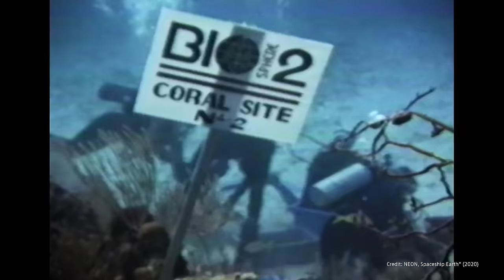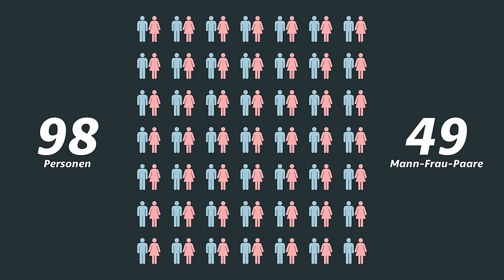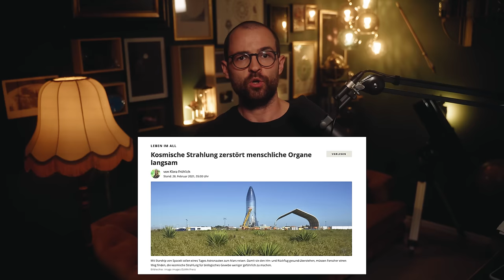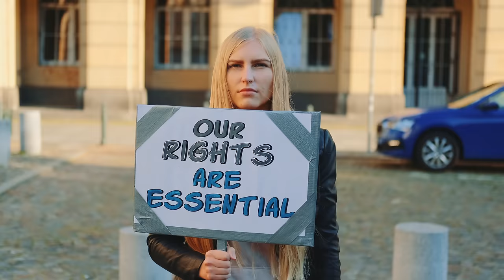Interstellar reisen und Planeten besiedeln – geht das?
🤯 Kommt zur MBU XXL Liveshow mit Jacob von @BreakingLab  HeeyLeonie, Cedric von @DoktorWhatson  und Sina von @SonneTodSterne

Können Menschen Planeten besiedeln, die Billionen Kilometer weit von der Erde entfernt sind? So eine interstellare Reise würde Tausende von Jahren dauern. Dafür bräuchte es ein Generationenraumschiff, das dafür ausgelegt ist, dass an Bord Essen angebaut wird, Menschen geboren werden und sterben, sodass irgendwann erst die Ur-ur-ur-ur-…-Enkelkinder der ursprünglichen Besatzung am Ziel ankommen.

Klingt nach Science Fiction, aber es haben sich schon seriöse Wissenschaftsteams mit der Idee beschäftigt. Wie baut man so ein Generationenraumschiff? Welche Herausforderungen kommen auf uns zu?

🚀 Komm zu meiner Deutschland-Tour im November 2023!

00:00 Intro
02:23 Was ist ein Generationenraumschiff?
05:34 Drei Hauptkonzepte
07:51 Technologische Herausforderungen
10:27 Nahrung
13:51 Sauerstoff und Wasser
16:14 S*x und Gravitation (mit Sina von @SonneTodSterne)
19:01 Kosmische Strahlung
20:46 Soziales und Psychologisches
23:09 Ist das ethisch vertretbar?
25:18 Fazit

Moderation: Niklas Kolorz
Schnitt: Kai E. Bogatzki
Skript: Kim Krüsemann
Redaktion: Julius Kaufmann

📝 Quellen zum Video:

Was ist ein Generationenraumschiff?

Ist das ethisch vertretbar?

📸 Mein Equipment (ref-Links):
Meine Studio-Kamera
Mein Studio-Mikrofon
Mein Studio-Interface
Mein Funk-Mikrofon